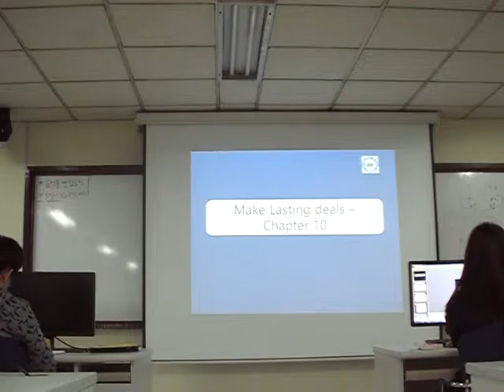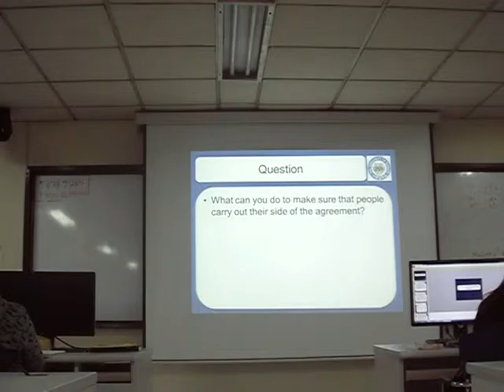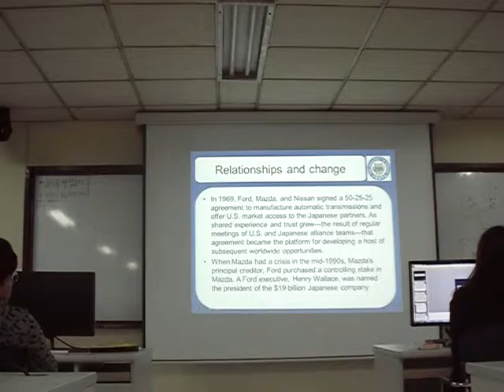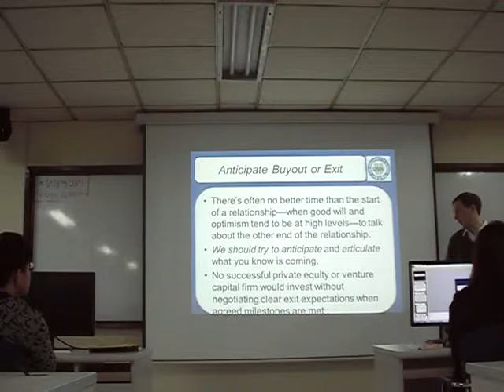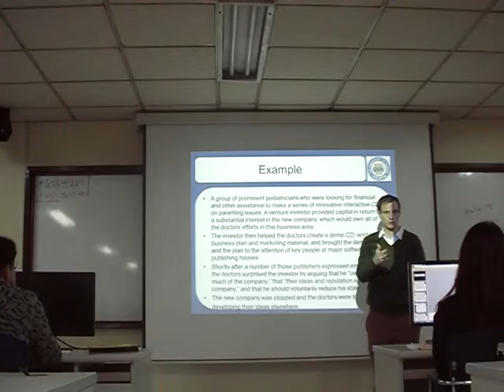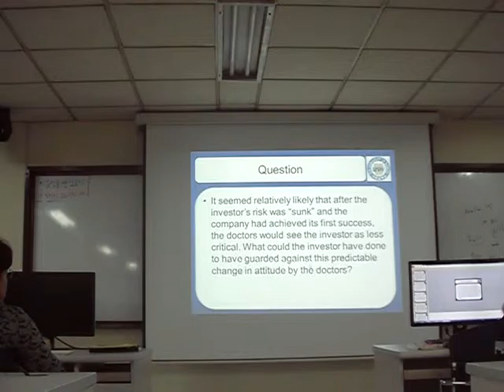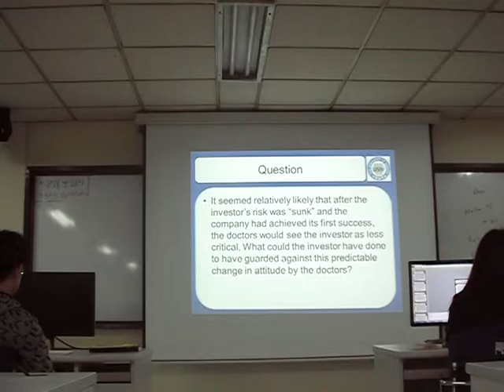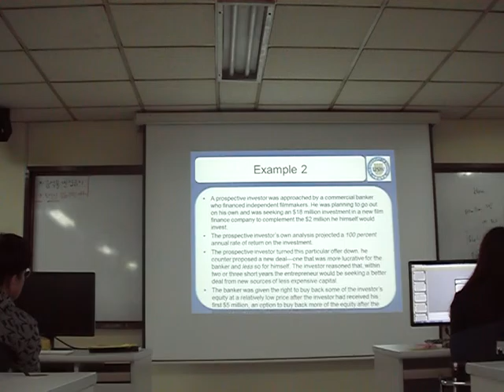24. Anticipating change - Negotiation